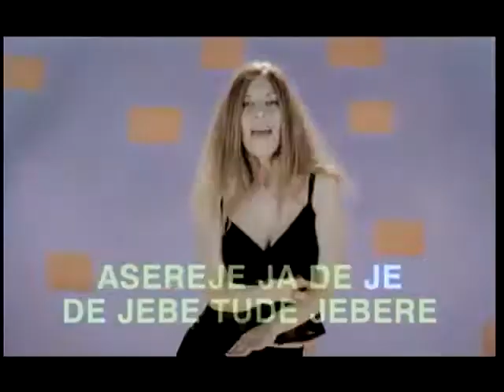Las Ketchup - Asereje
Retro Pachangas Latinas - Vídeos Clásicos